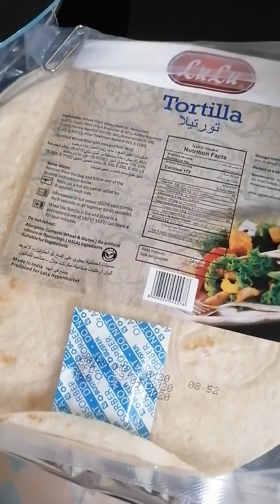How to make chicken tikka tortilla sandwich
Yummy..no need to order from outside